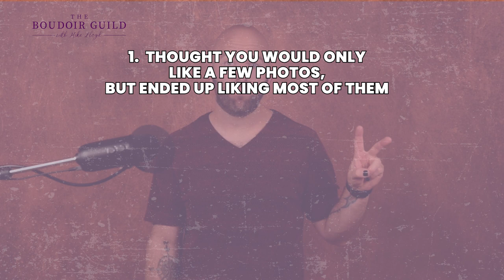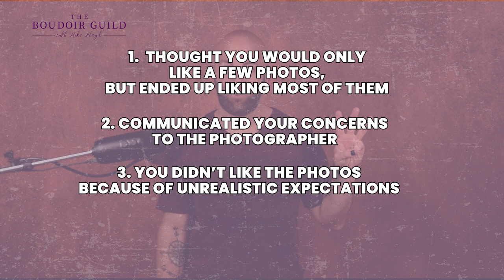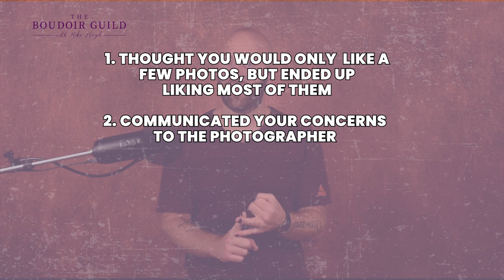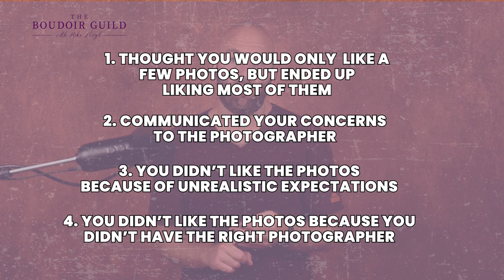What If I Don't Like Any Of the Photos? | AskaPhotographer with Mike Lloyd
Are you getting ready for your photo shoot and scared that you won't like any of the photos? Watch this video to learn what you should do if you get your pictures back and you don't like any of the photos.